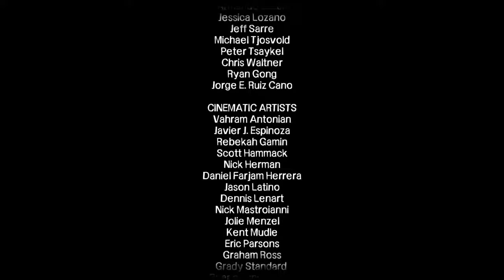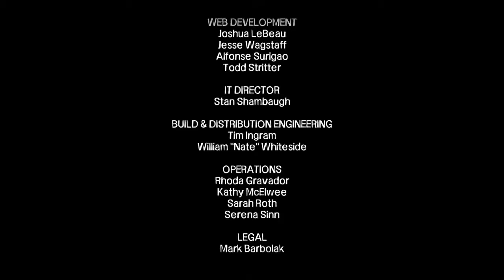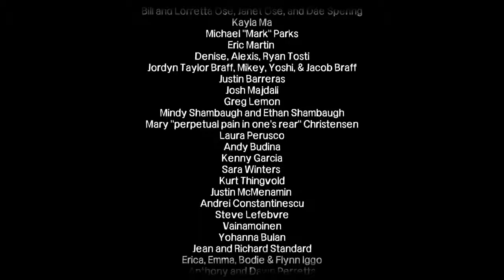Let's Play The Walking Dead [FINAL-Part 35/ HD/ german] - Verlass mich nicht!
Clementine muss ihren ganzen Mut beweisen und den Walker alleine besiegen. Doch das Schwierigste, steht ihr noch bevor, denn Lees Kräfte verlassen ihn und Clementine muss die schwierigste Entscheidung ihres Lebens treffen...
Plattform: Plattform  Android, iOS, Mac OS X, Microsoft Windows, PlayStation 3, PlayStation Vita, Xbox 360
Genre: Adventure Horror
Altersfreigabe: Ab 18 Jahren
Erscheinungsdatum: Episode 5 – „No Time Left“  20. November 2012